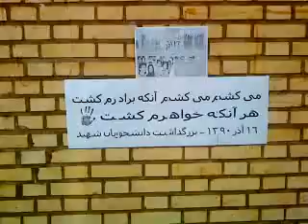u11 16azr90 mikosham grms